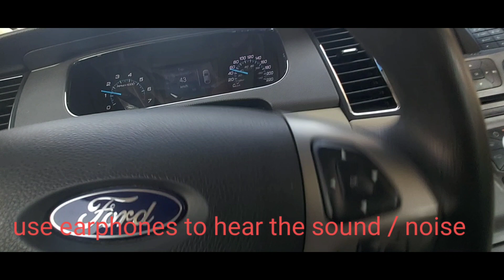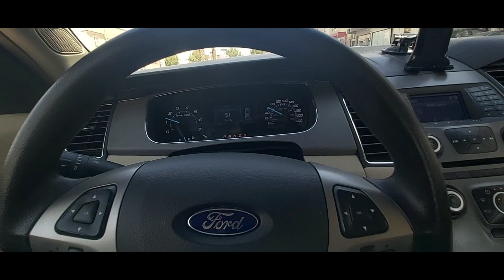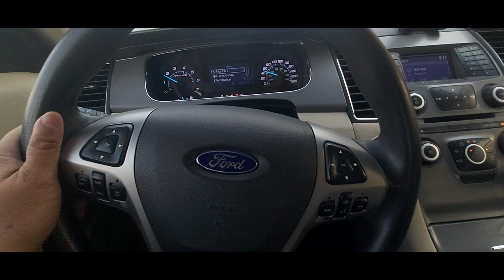Ford Taurus Diagnosing the noise from the sway bar bushing/stabilizer bar bushing and replacing.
Diagnosis the noise or sound coming from the stabilizer bossing.. Ford car

Ford cars
Stabilizer link problem